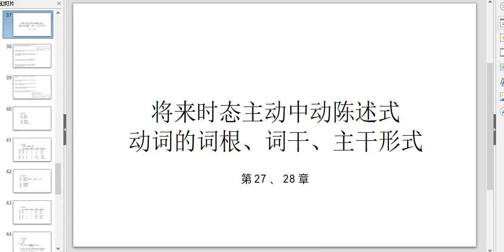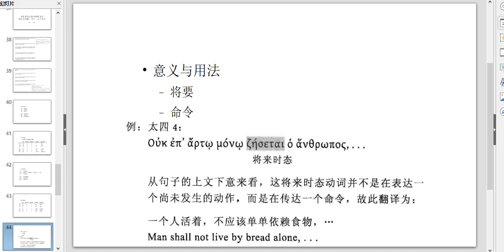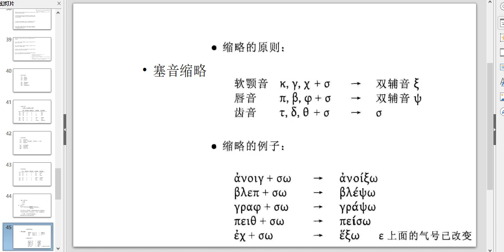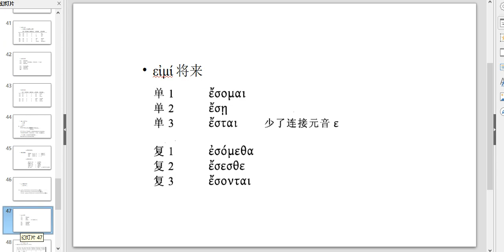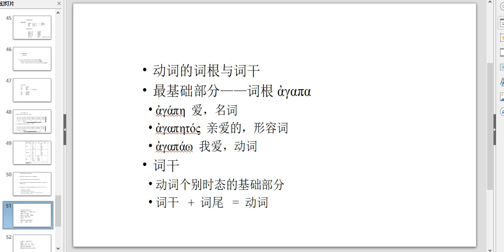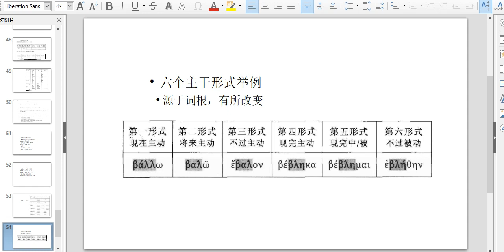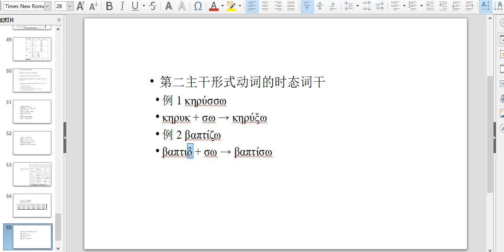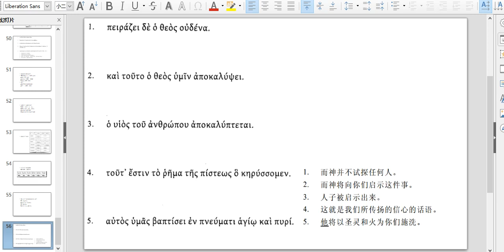【圣经希腊语】新约希腊语第27、28章将来主动中动陈述式、词根、词干和主干形式